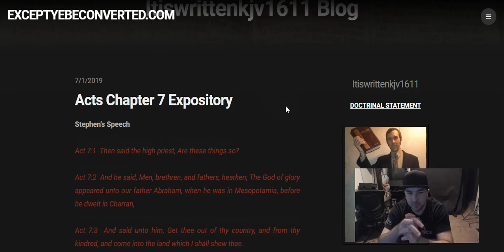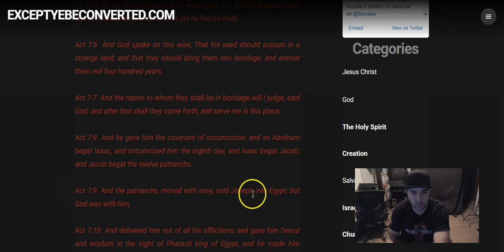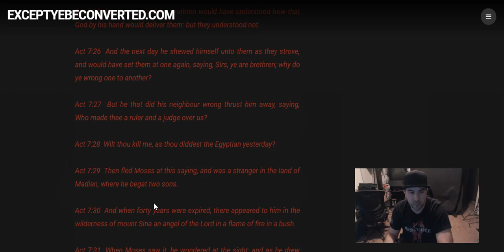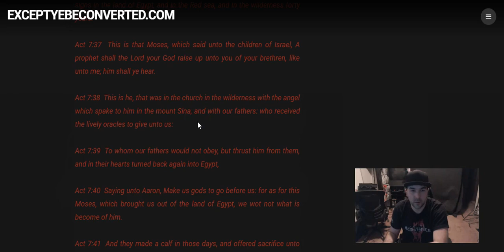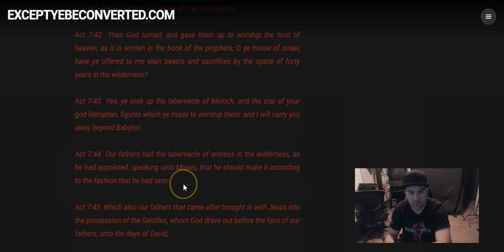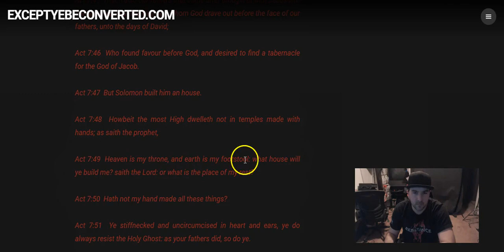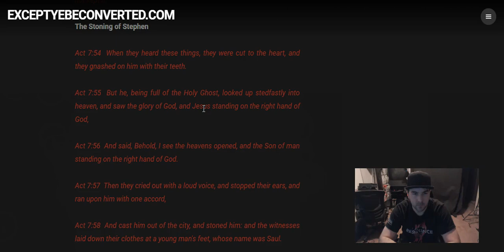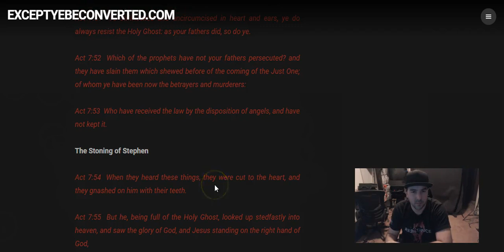Acts Chapter 7 Run-Through (July 4th Edition)